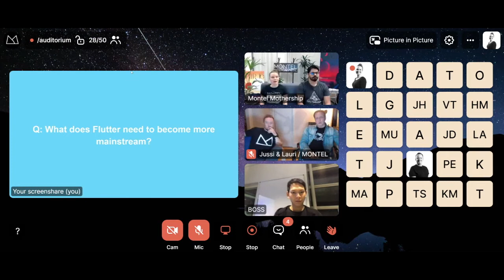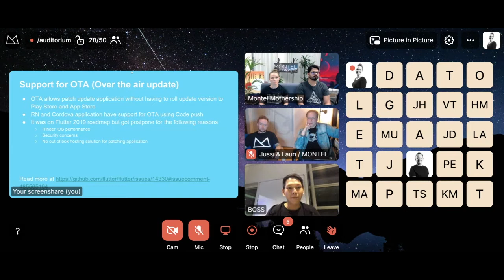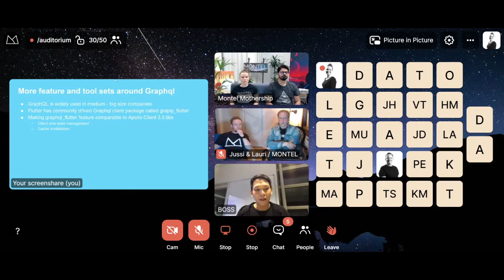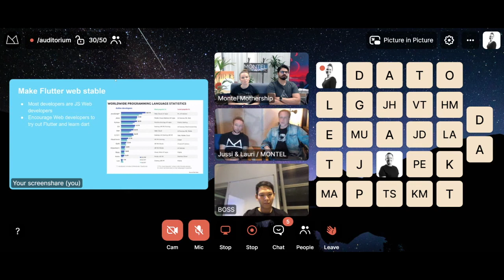What does Flutter need to become mainstream? (Flutter webinar recording by Montel Intergalactic)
We at Montel Intergalactic, together with our friends from SOK, organised a Q & A webinar All You Ever Wanted to Know about Flutter.

This recording is just part of the event. In this video clip, we answer the question "What does Flutter need to become Mainstream?".

The slides of the event and the code for the demo are in a GitLab repository